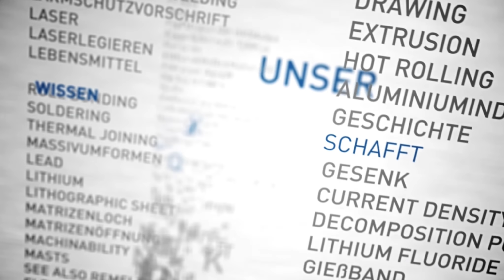Nachhaltig bauen mit Aluminium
Aluminium ist ein nachhaltiger Werkstoff, der im Bausektor einen sehr wichtigen Beitrag zum Umwelt- und Klimaschutz leistet. Jörg Schäfer, Leiter Recycling und Nachhaltigkeit beim Gesamtverband der Aluminiumindustrie (GDA), erklärt im Interview, warum, und blickt dabei kritisch auf die gesamte Wertschöpfungskette von der Herstellung bis hin zum Recycling.